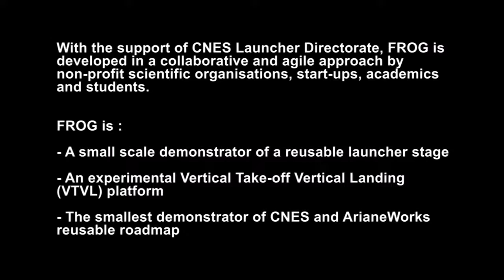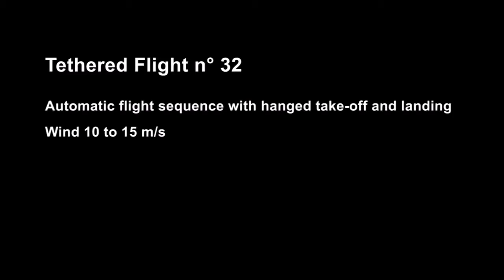FROG T démonstrateur CNES ArianeWorks de lanceur réutilisable